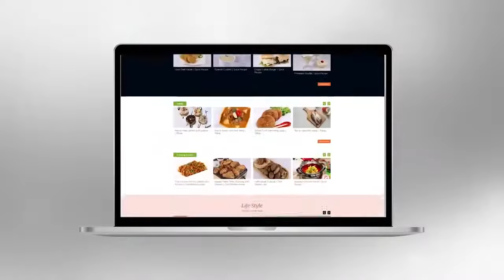Zubaida Apa Totkay | Perfect Manicure and Pedicure at Home | Simple Steps You Can Easily Repeat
Zubaida Apa Totkay | Perfect Manicure and Pedicure at Home | Simple Steps You Can Easily Repeat | @MasalaTVRecipes

Masala Recipes | Masala Recipe | Hum Masala TV | Hum Masala | Masala Tv  | How to Do Pedicure | Step by Step Process